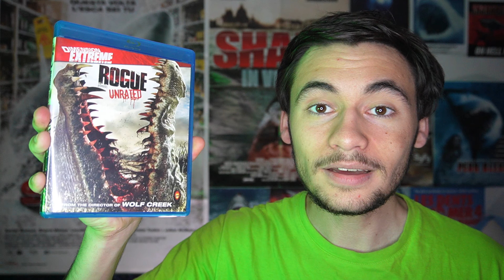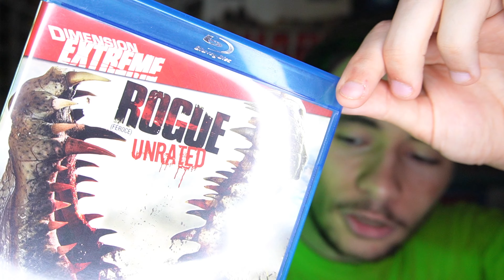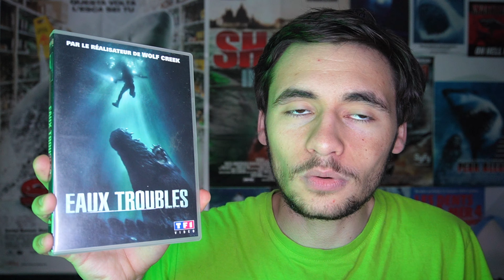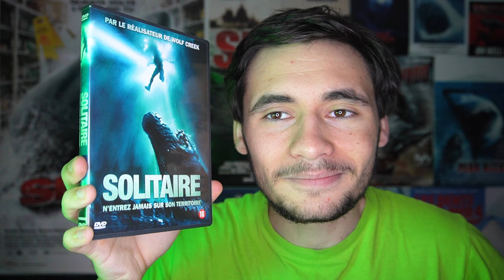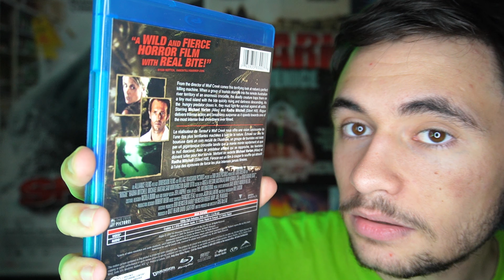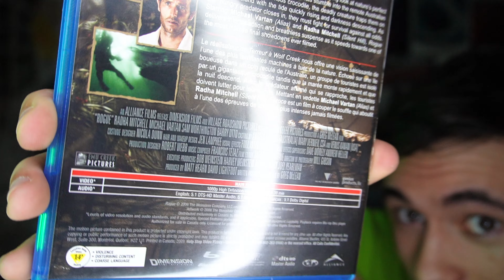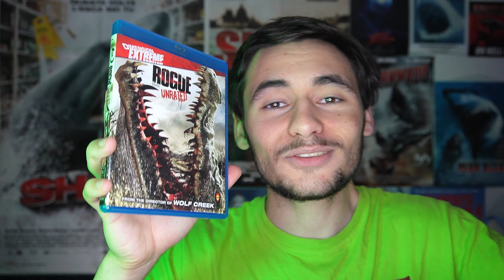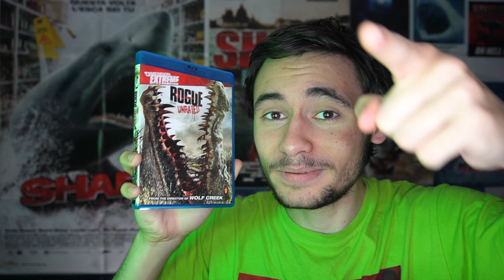ROGUE (BLU-RAY 🇨🇦) Un CROCODILE Sanguinaire Va Interrompre Votre Belle Excursion !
📦💿 - 🐊🩸🛟 Découvrez dans cette vidéo le Blu-Ray version Canadienne de Rogue (Unrated) !

🦈✉ Devenez membre et bénéficiez d'avantages exclusifs 🔽!